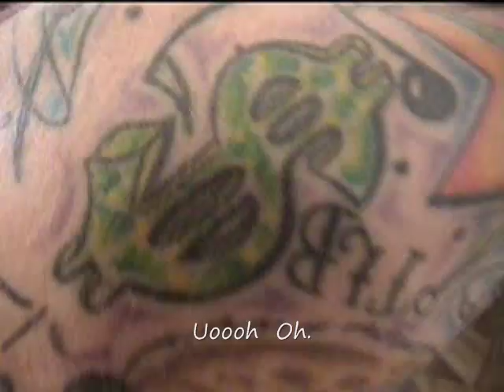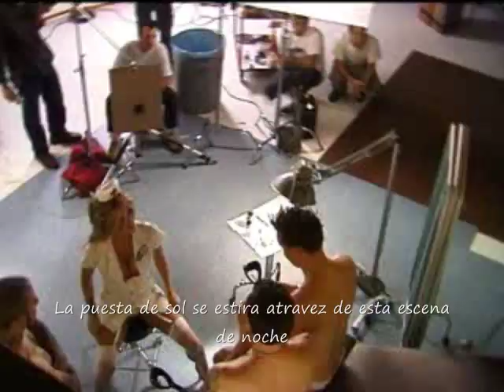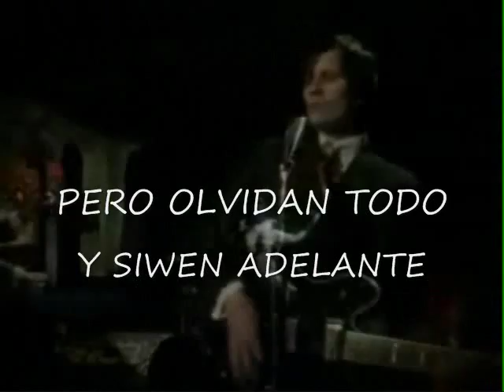box car racer - elevator En Español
box car racer elevator traducido subtitulado en español blink 182 español punk rock